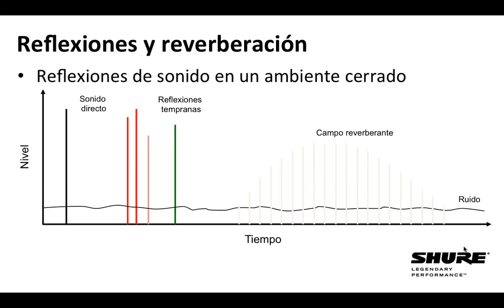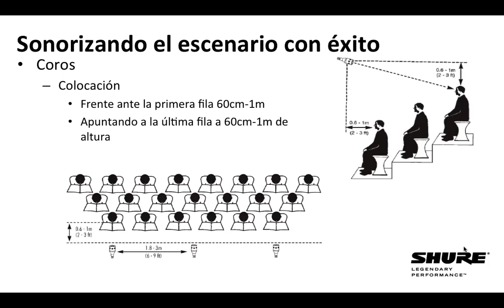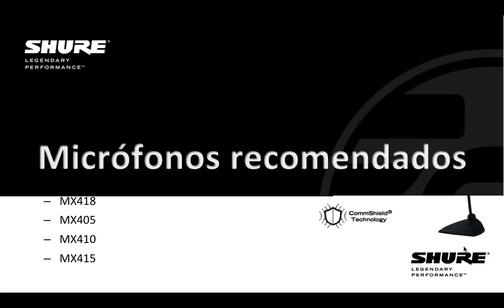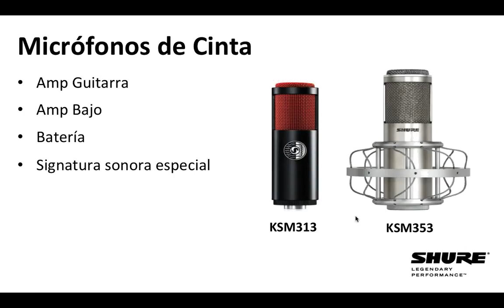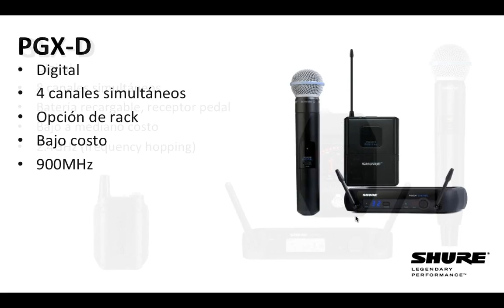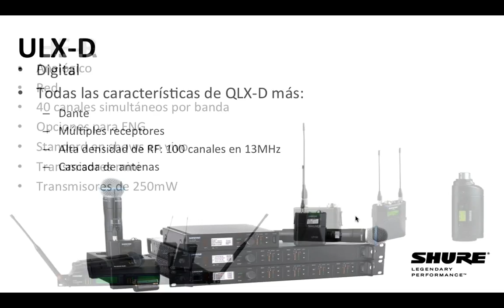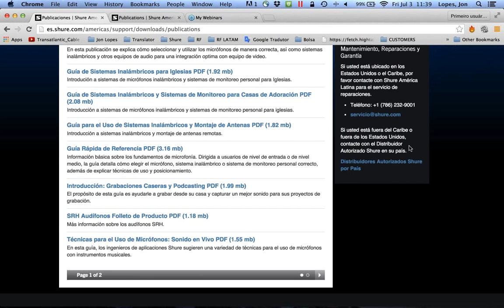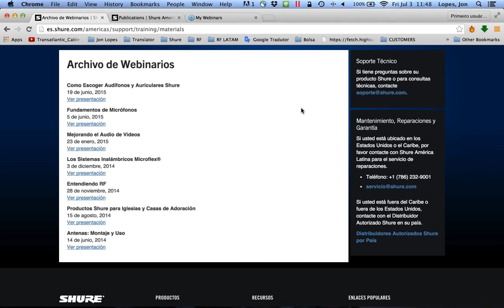Soluciones de audio para casas de adoración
Webinar Shure por nuestro experto en audio y microfonía: Adinaldo Neves